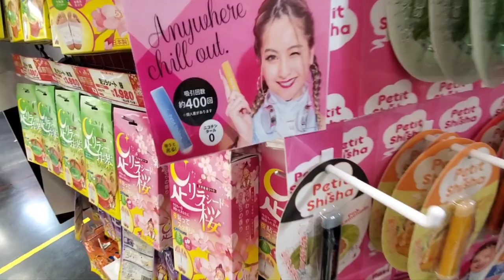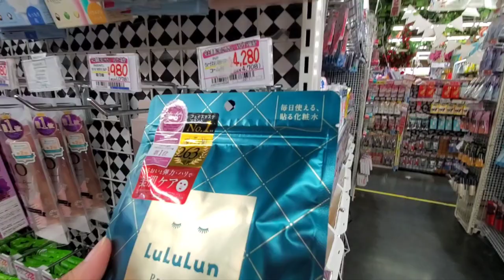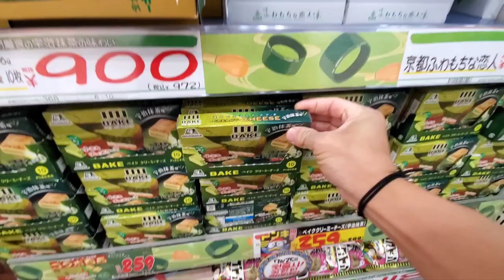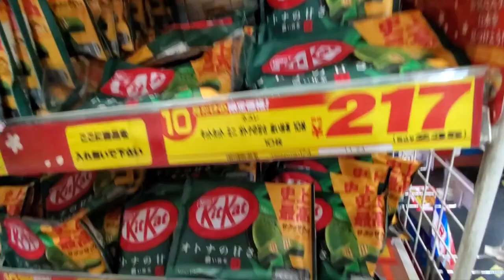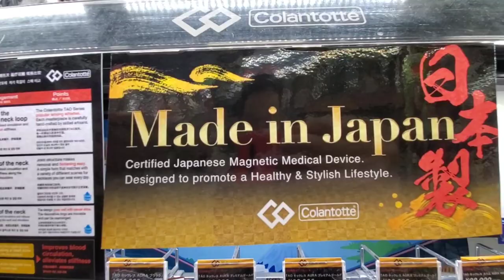Osaka, Japan 🇯🇵 (October 2023): checking out Don Quijote Dotonbori 🐧😁😍🤩